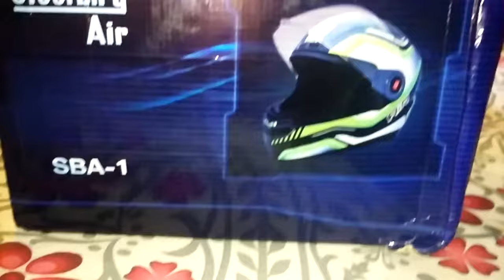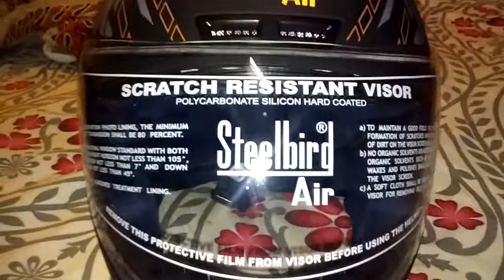STEEL BIRD air SBA-1 SPEED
Unboxing  helmet of steel bird air sba